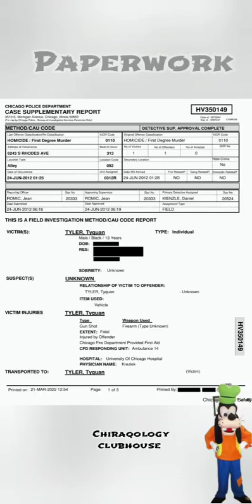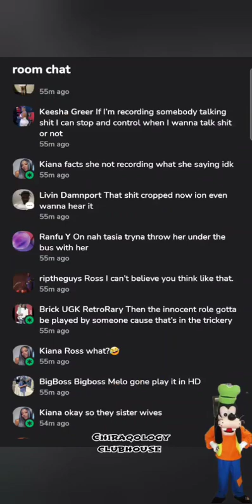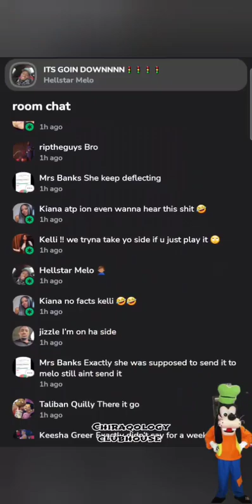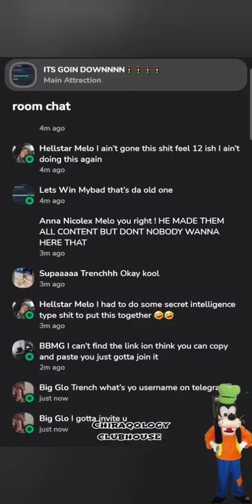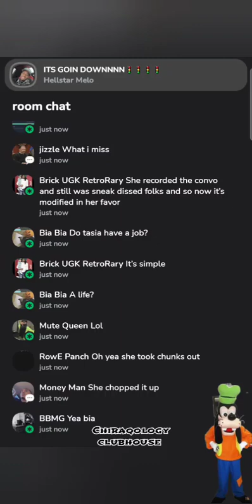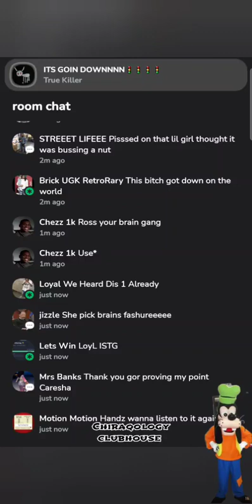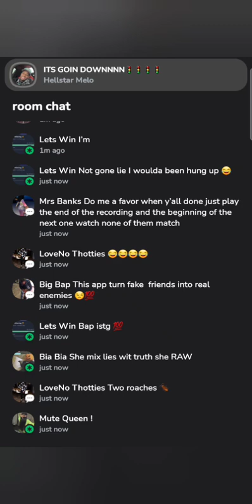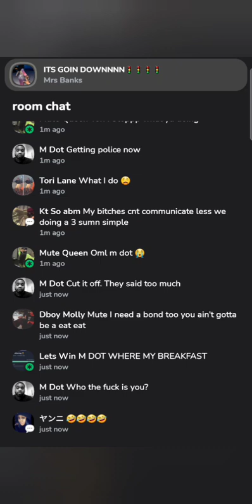part 2 the 📼 ross messy ( tasia vs caresha)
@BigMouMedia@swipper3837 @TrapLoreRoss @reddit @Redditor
@hulu @TopViralTalentYT @Netflix @ ds @worldstarhiphop tarnphop @kbsworldtv